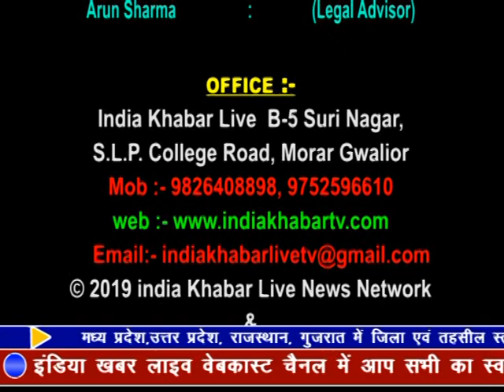indiakhabar Live | 16-03-2019l | IndiaKhabar Live News| इंडिया ख़बर LIVE